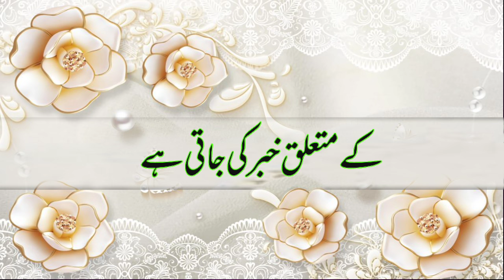Aaj Chand ki tarikh kitni Hai 08 March 2024 Chand ki tarikh kitni hai islamic date today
Aaj Chand ki tarikh kitni Hai 08 March 2024 Chand ki tarikh kitni hai Islahi Channel India

08 March 2024 को चांद की कितनी तारीख है। Aaj Urdu ki tarikh kitni hai Moon date today in india

Moon date today aj chand ki kiya tarikh he Islamic hijri calendar 08 March 2024 muharram date is?

Aaj Chand Ki Tarikh Kitni Hai By Islamic Date चांद की कितनी तारीख है। Moon Date  08 March 2024

Hijri calendar
Moon Date
08 March 2024